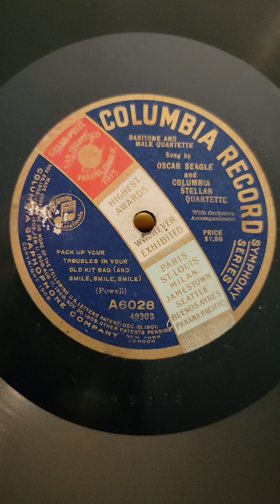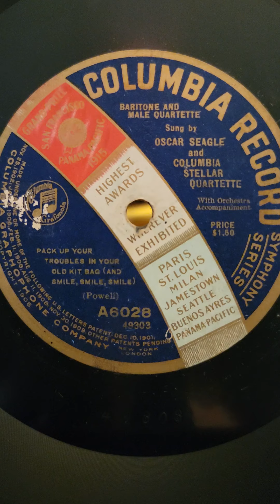Pack up Your Troubles - Oscar Seagle and Columbia Stellar Quartet Columbia Records #6028 12" 1918